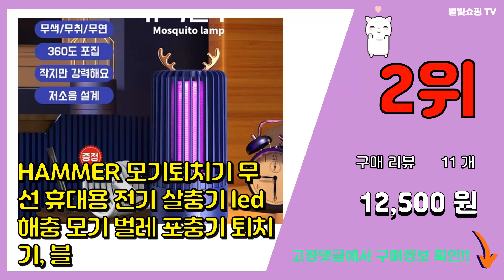모기퇴치기 추천 판매순위 Top10 || 가격 평점 후기 비교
❤️❤️❤️요즘 가장 많이팔린 모기퇴치기 추천❤️❤️❤️

[00:01]
10위. 루아르모 킨쵸 카오링 30p, 핑크 (꽃향), 1개 [4,810원]

[00:06]
9위. 닥터아토 프로텍션 버그라인 해충기피스프레이, 60ml, 1개 [4,760원]

[00:11]
8위. 가쯔 벌레 퇴치 휴대용 스마트 전기모기채 2p, 아이보리 [9,430원]

[00:16]
7위. 코멧 아웃도어 LED 모기퇴치기 캠핑랜턴, 투명, 1개 [15,190원]

[00:21]
6위. PYHO 무소음 휴대용 모기퇴치기 해충 퇴치기 USB 전기 유인 흡입 벌레 모집, 녹색 [15,600원]

[00:26]
5위. 홈매트 리퀴드 제로 에스 스위치 1p + 리필 3p 모기약 세트, 1세트 [13,800원]

[00:31]
4위. 유니맥스 벅스킬러 가정용 모기 해충 퇴치기, UMK-808W [11,320원]

[00:36]
3위. 유니맥스 해충퇴치기, UMK-26W [13,950원]

[00:41]
2위. HAMMER 모기퇴치기 무선 휴대용 전기 살충기 led 해충 모기 벌레 포충기 퇴치기, 블 [12,500원]

[00:46]
1위. 휴대용 전기모기채, FINE-SWAT-01 [8,180원]